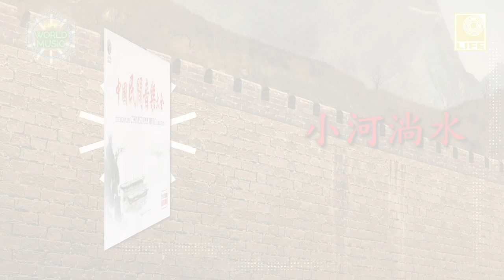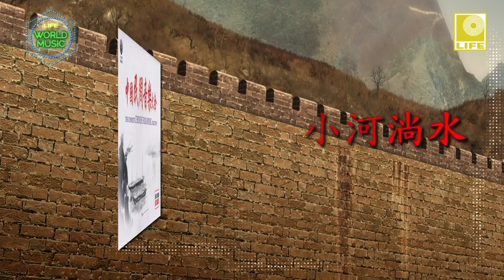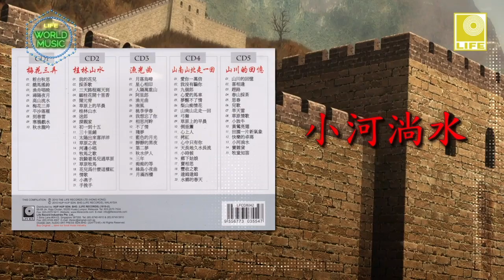The Complete Chinese Folk Song Collection - 小河淌水 Xiao He Tang Shui (Official Audio)